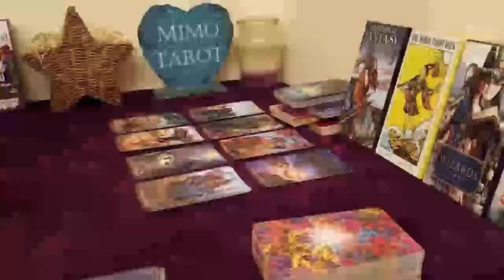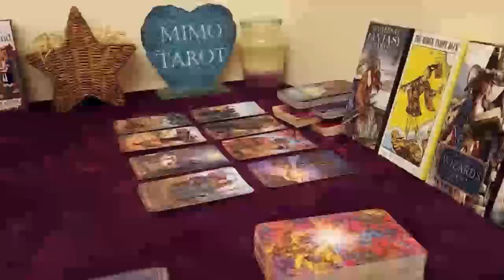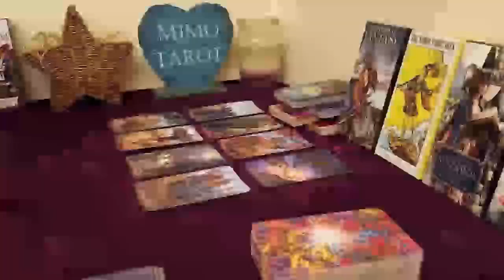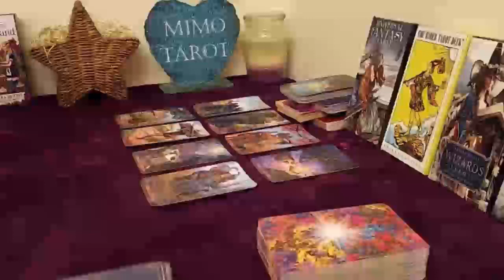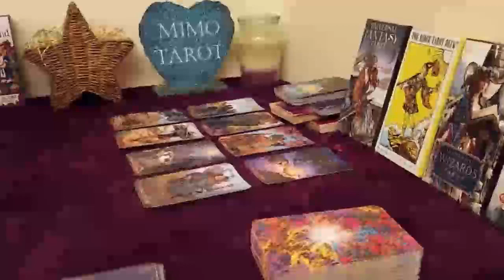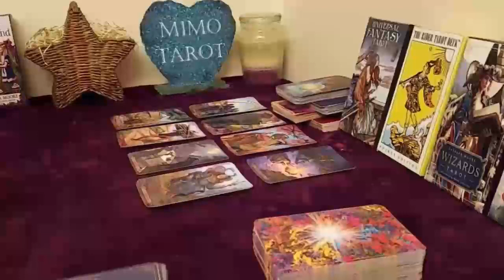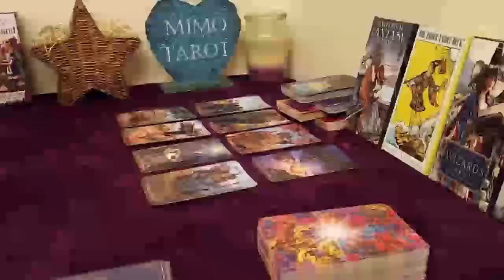Cancer Tarot Love Reading You Won't See This Coming !!